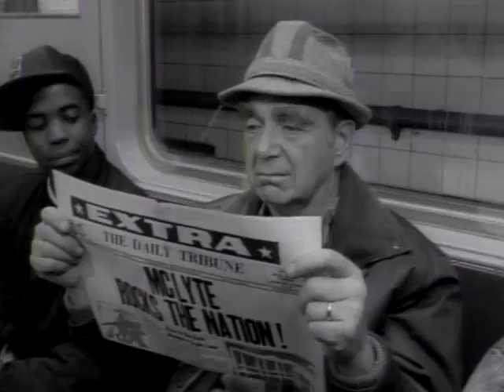MC Lyte Paper Thin m4v (Better Quality Version)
late 80's music video of mc lyte paper thin song. I decided to upload this since youtube only has one version or copy of this video and being that the visuals of that version isn't that good, I decided to upload a better quality version of the video here on youtube. This version I purchased from the Apple Itunes Store, Since it was hard to find at least a decent quality version of the video online. Hope yall Enjoy!!!